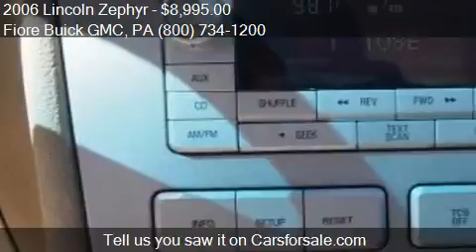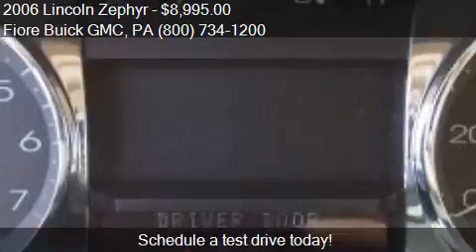2006 Lincoln Zephyr for sale in Altoona, PA 16602 at the Fio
This 2006 Lincoln Zephyr is for sale in Altoona, PA 16602 at Fiore Buick GMC.
Engine: V6 3.0L V6
Transmission: Automatic 6-Speed
Color: Merlot Metallic
Mileage: 88878
Contact Fiore Buick GMC 808 Logan Blvd Altoona, PA 16602 to test drive this 2006 Lincoln Zephyr  today.